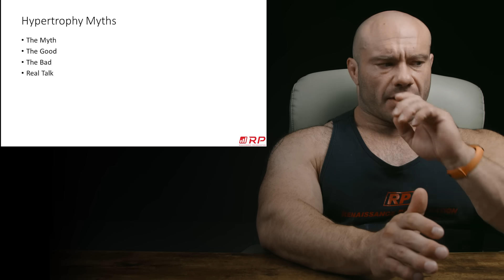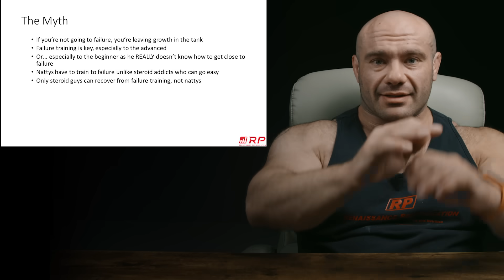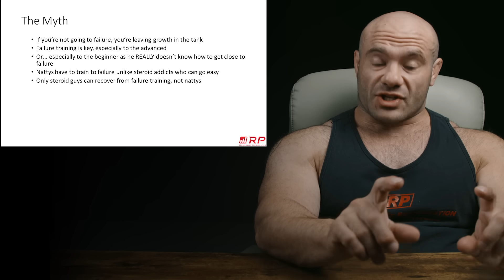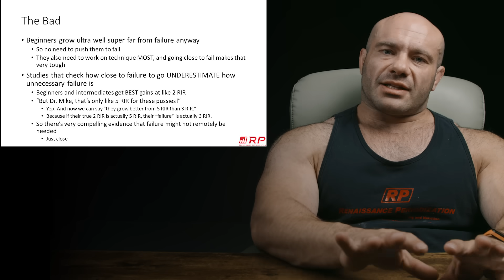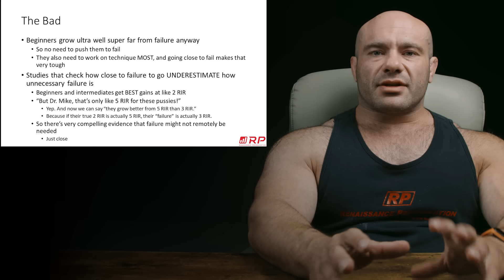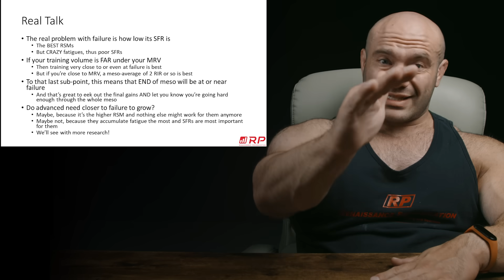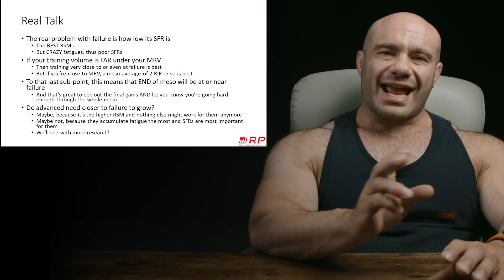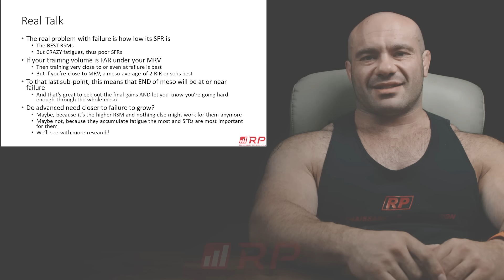"You MUST Train To Failure To Grow Muscle Bro"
Get an RP muscle growth training program customized to your goals

Take the guesswork out of your nutrition with the RP Diet Coach app. Start to dial in your diet today with a free 14-day trial

Become an RP channel member and get exclusive in-depth training and advanced science content!

A private community with Q&As, technique checks, lives with Dr. Mike and Jared Feather, tons of resources, and members-only training programs and diets!